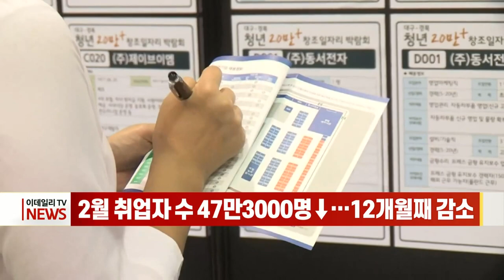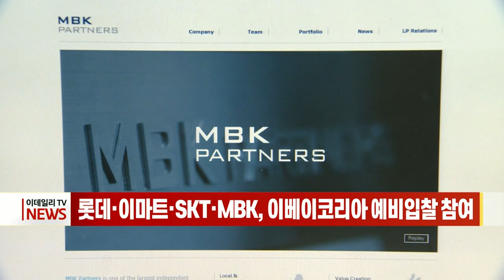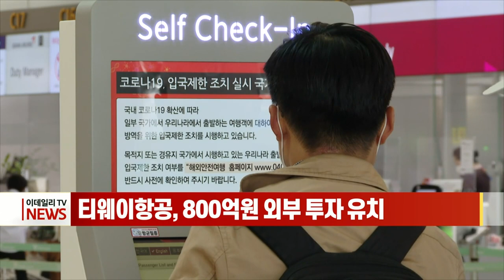[이데일리N] 2월 취업자 수 47만3000명↓… 12개월째 감소 外 (20210317)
- 2월 취업자 수 47만3000명↓… 12개월째 감소
- 부동산 특검 '태풍 경보'... 여야 '어디로 튈지' 초긴장
- 금통위원들, 금리 동결하면서도 "인플레 유의해야“
- 신세계, 네이버와 2500억 지분 교환… '온·오프라인 동맹'
- 롯데·이마트·SKT·MBK, 이베이코리아 예비입찰 참여
- 티웨이항공, 800억원 유상증자한다

[간추린 소식]
- 미일, 한미일 협력 인도·태평양으로 확장... '쿼드' 염두?
- 폭스바겐그룹 "2025년까지 테슬라 제친다“... 5년간 62조원 투자
- 오세훈-안철수 단일화 논의 ‘중대기로’... 오늘 벼랑끝 협상
- 엔씨 김택진 작년 연봉 184억원... 직원 평균 연봉 1억원 돌파